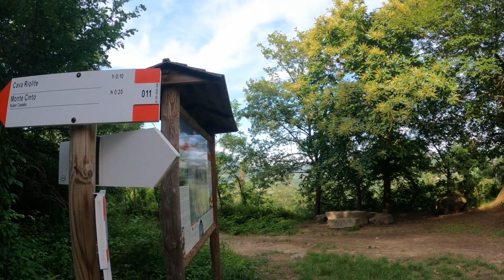TRAIL RUNNING con i DINOSAURI - Monte Cinto sentiero 11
Ciao sono Luca!
Ecco un nuovo video di Trail Running nel Parco Regionale dei Colli Euganei sulle tracce dei dinosauri e dei cavatori sul Monte Cint con partenza da via Bomba a Cinto Euganeo!
Un giro ideale per scoprire la storia dei Colli Euganei, il lavoro dei cavatori di Calcare, ammirare il famoso Buso dei Briganti e i resti del Castello del Monte Cinto.
In 6 km tantissime cose da vedere, un bel giro anche con bimbi a seguito...non vi lascerà a bocca asciutta!

Come sempre di seguito traccia GPX!

Enjoy e per qualsiasi domanda scrivetemi nei commenti!